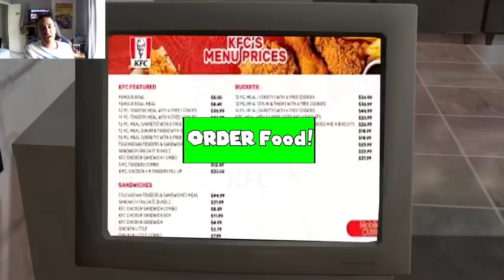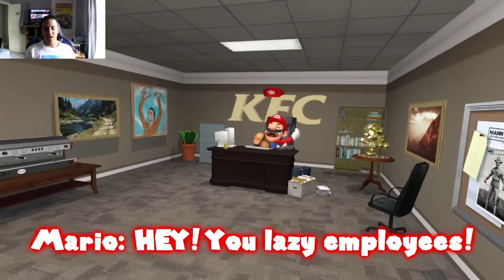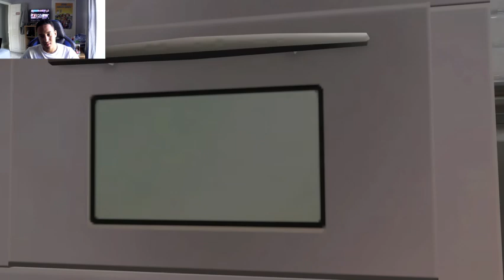Who Let Bro Cook? Smg4: Mario Works At Kfc [Reaction]